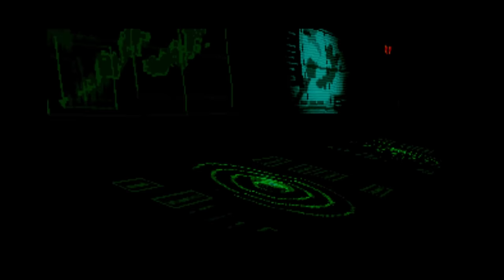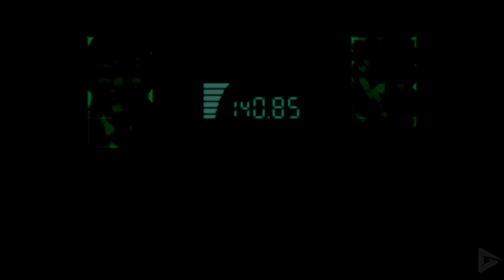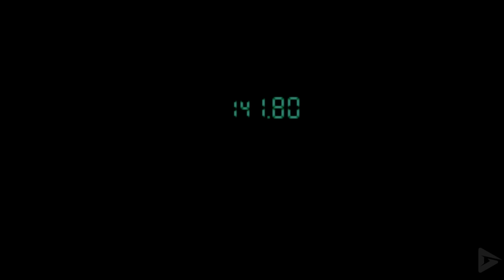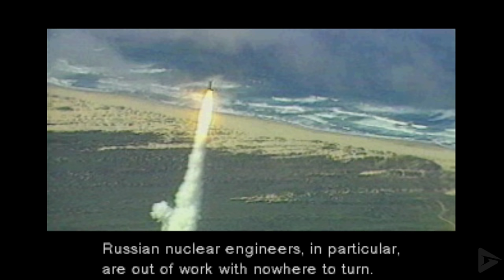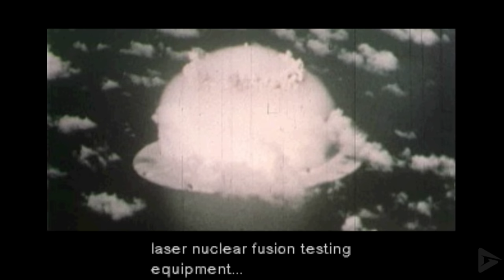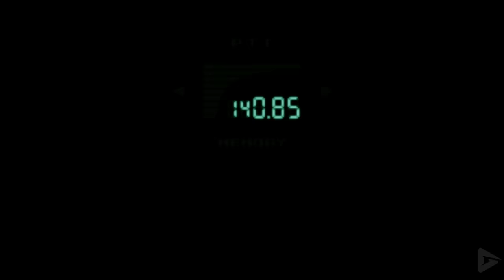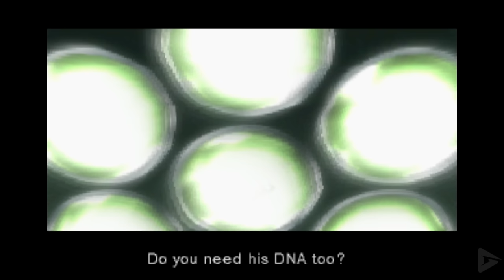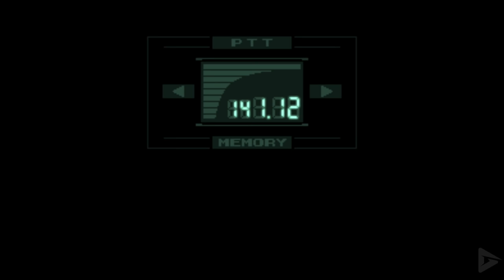Metal Gear Solid: Master Collection Full Gameplay Walkthrough / No Commentary 【FULL GAME】4K 60FPS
Metal Gear Solid: Master Collection Full Gameplay Walkthrough / No Commentary 【FULL GAME】4K 60FPS includes the full story, ending and final boss of the game. The game was played, recorded and edited by Gamer’s Little Playground team. We recorded the game in 4K 60FPS on Steam PC. In short, the video includes the full game, ending and all story related scenes. The video includes the ending, full story, all cutscenes, final boss, all bosses, no commentary, all missions and all cinematics.

🌟 DESCRIPTION🌟

During a training mission in late February 2005 on Shadow Moses, a remote island off the coast of Alaska containing a nuclear weapons facility, FOXHOUND and the Next-Generation Special Forces rebelled against the United States Government, under the command of Liquid Snake. Their target was the advanced weapon system Metal Gear REX, a gigantic robotic weapons platform with worldwide nuclear strike capabilities. Their demand was the body of the greatest soldier who ever lived, Big Boss, which, through gene therapy, they could use to create an army of ultimate soldiers.

With the safety of the entire world at stake, at the request of the Secretary of Defense, Colonel Roy Campbell, the former commander of FOXHOUND, summoned Solid Snake out of retirement for one last solo covert operation to stop Liquid.

🎥 MOVIE LIBRARY 🎥

📱 SOCIAL MEDIAS 📱

📋 HASHTAGS 📋